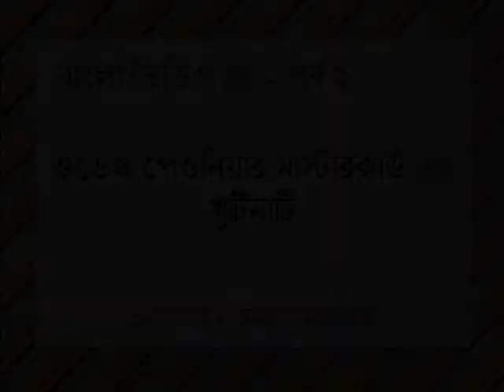Bangla Video Blog 2 - ওডেস্ক মাস্টারকার্ড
বাংলা ভিডিও ব্লগ - পর্ব ২ ওডেস্ক পেওনিয়ার মাস্টারকার্ড এর খুটিনাটি